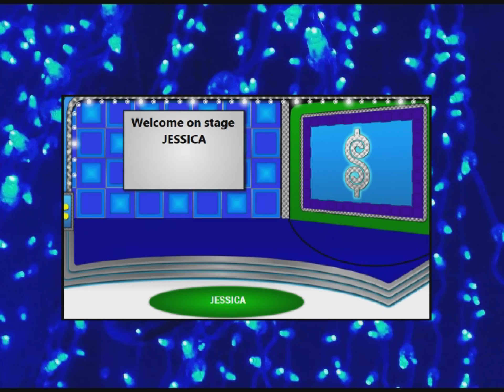The Price Is Right Ep12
Once again we are back with another episode of The Price is Right still on a quest for the perfect show. Leave your game line ups in the comment section below to see if your game gets picked for the next episode.